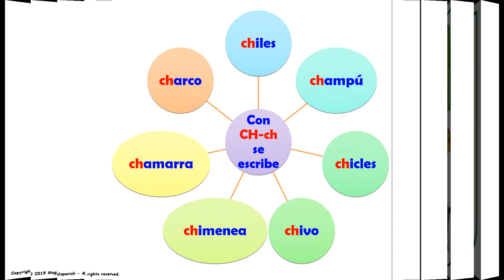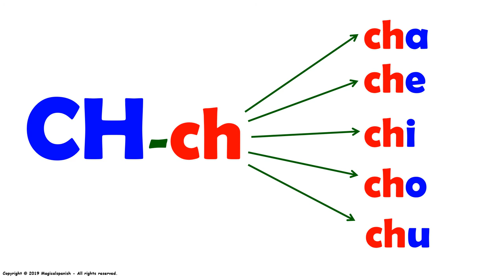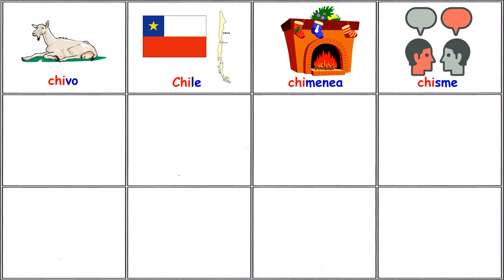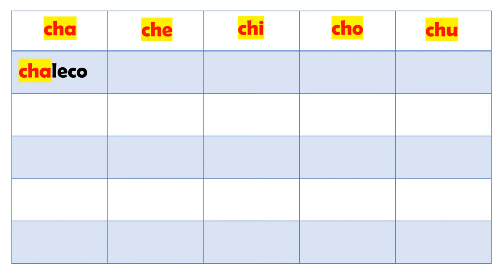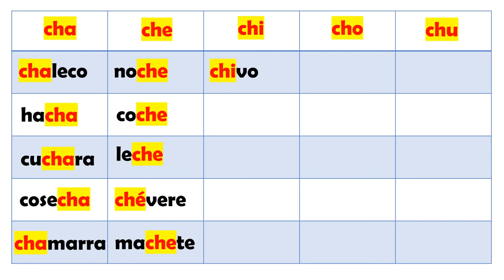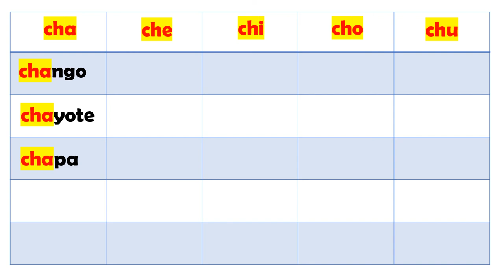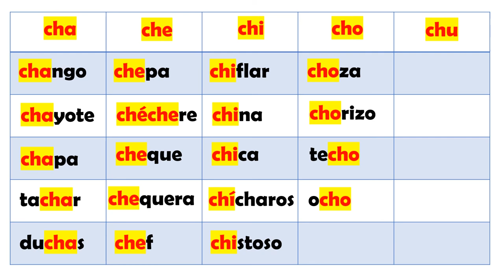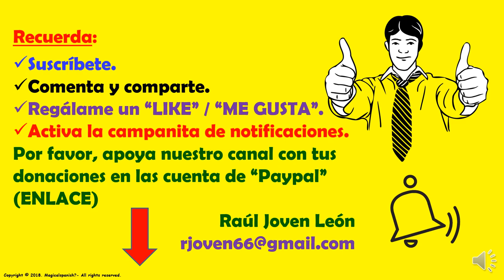Los Sonidos del Español (Fonética) – El sonido de la “CH, ch”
En esta presentación vamos a estudiar los diferentes sonidos (fonética) que encontramos en español. Hoy tenemos la combinación de las dos eles, llamadas elles o doble eles “CH, ch” en diferentes posiciones (inicial, intermedio y final). Este es un excelente ejercicio para trabajar en la pronunciación del español.  Espero que disfrutes de esta presentación.
CANAL DE ESPAÑOL
 Magicalspanish (Youtube)
 @mymagicalspanish (Facebook)
 @JovenLen (Twitter)
 @ingleswithraul (Facebook)
 @inglés_joven (Twitter)